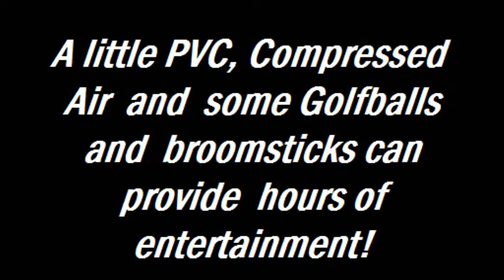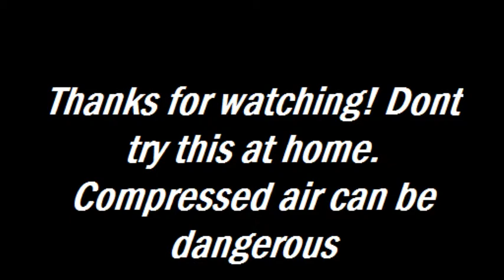Compressed Air golfball cannon/Spud Gun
I made this "potatoe gun" out of PVC so that I could shoot golf balls really far.  I can shoot a golfball some where in ther range of a quarter to a half mile.